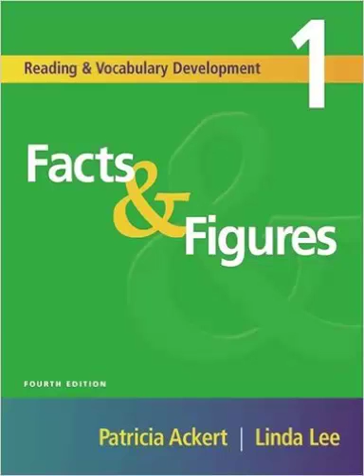ENG Nawili 1dan5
Game
Samp Play&More
Programs
Cs Go
WWE Videos